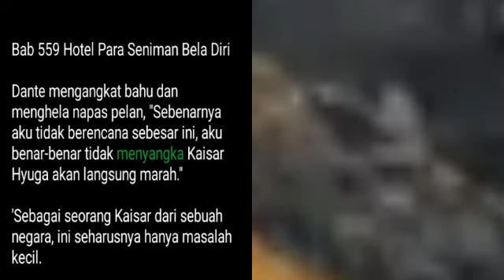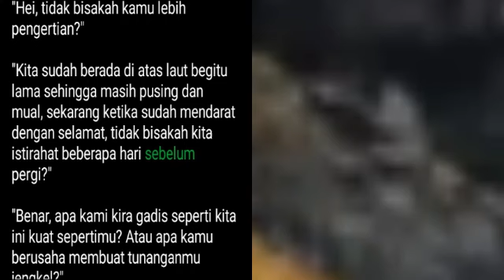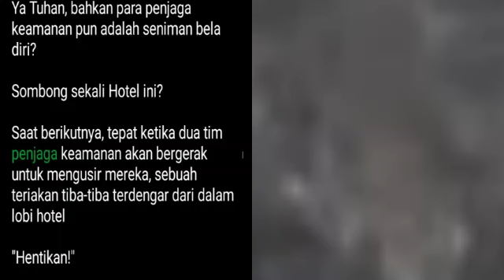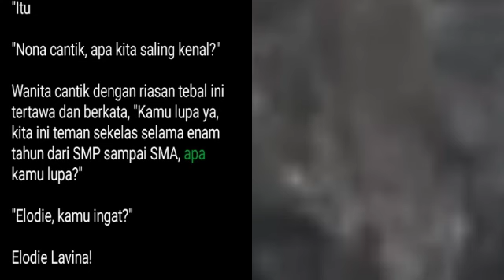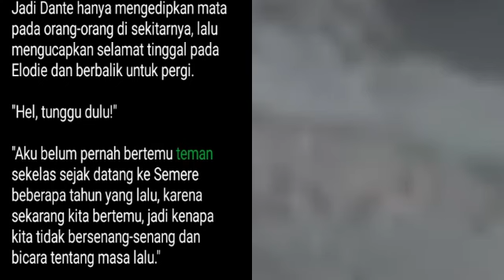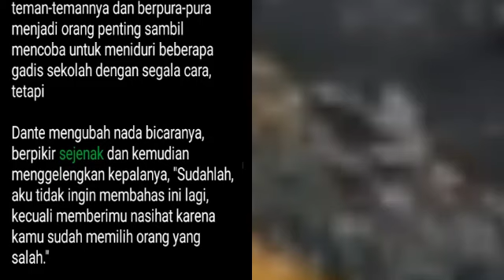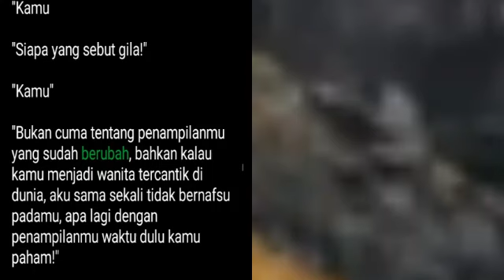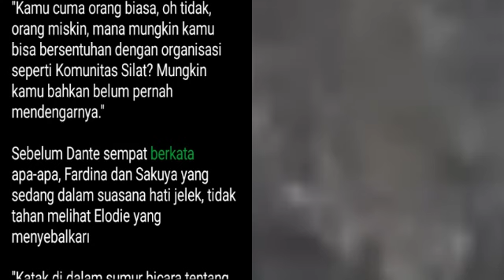Bab 559-561 | Dokter Jenius Fate | Dante Fate